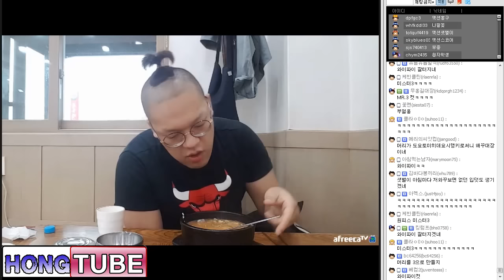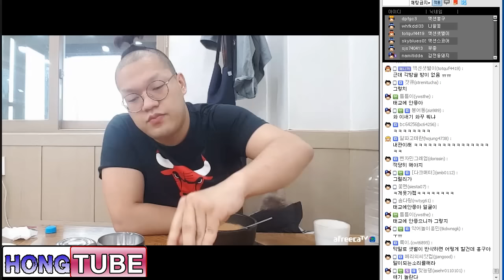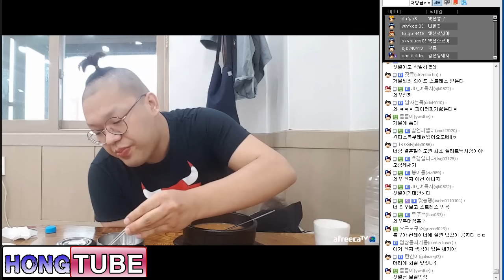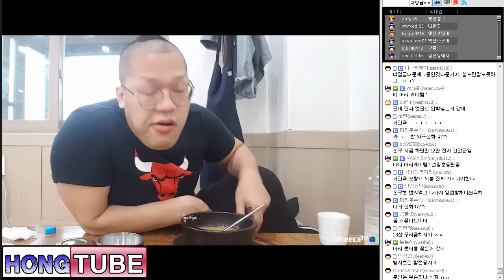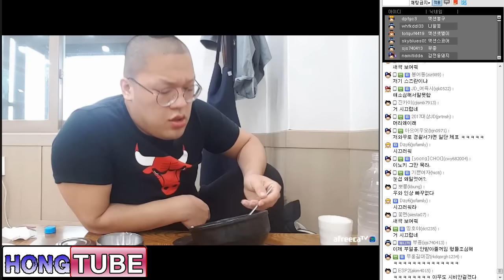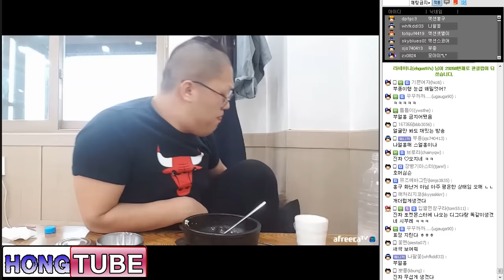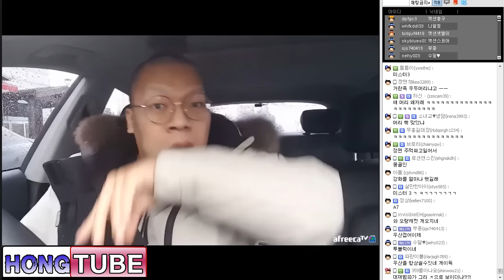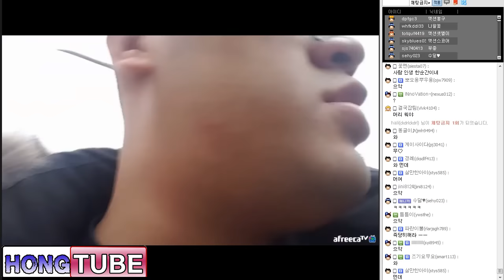[홍구]삭발후 첫 국밥먹방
국빠압